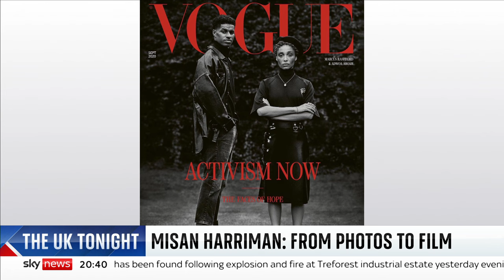'I feel it's my job to make sure humanity never leaves the room,' says Misan Harriman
Filmmaker and activist Misan Harriman joins Sarah-Jane Mee to discuss his editorial debut The After, which is tipped for an Oscar and how he intends to use his platform.

He said, "I feel it's my job to make sure humanity never leaves the room - I'm so proud of all the young people I see in these protests.

"I feel like life has got hold of [older people's] lives and we've lost the empathy that makes us special."